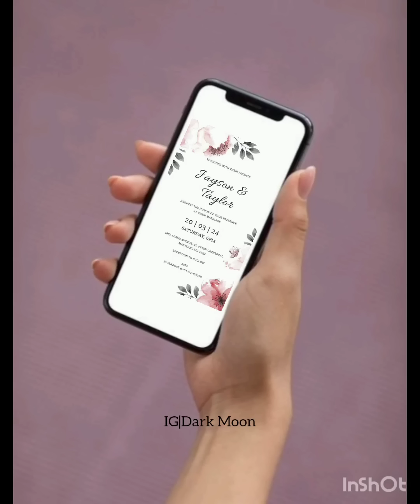എൻ ഉയിർ തോഴി🦋(2/2)taekook//yoomin.... fiction story